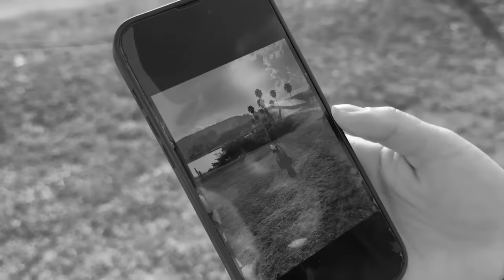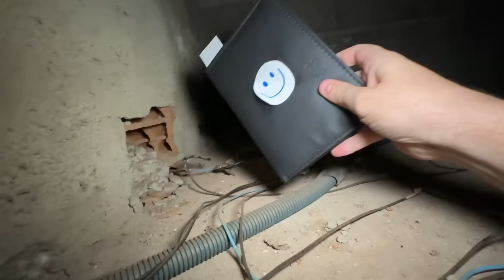NÃO ACREDITO! ENCONTREI O DIÁRIO SECRETO DO SMILE!!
Assista também:
Canal da Nathalia - @NathaliaAimee
Cana a Duda - @duda.mariano
Canal da Lívia - @LiviaZimbra
Enaldinho - @enaldinho